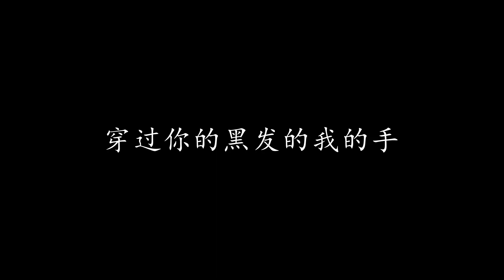穿过你的黑发的我的手 张学友 (歌词版)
穿过你的黑发的我的手 张学友

穿过你的黑发的我的手
穿过你的心情的我的眼
如此这般的深情若飘逝转眼成云烟
搞不懂为什么沧海会变成桑田

牵著我无助双手的你的手
照亮我灰暗双眼的你的眼
如果我们生存的冰冷的世界依然难改变
至少我还拥有你化解冰雪的容顏

我再不需要他们说的诺言
我再不相信他们编的谎言
我再不介意人们要的流言
我知道我们不懂甜言蜜语

留不住你的身影的我的手
留不住你的背影的我的眼